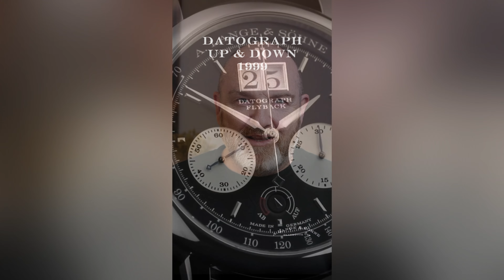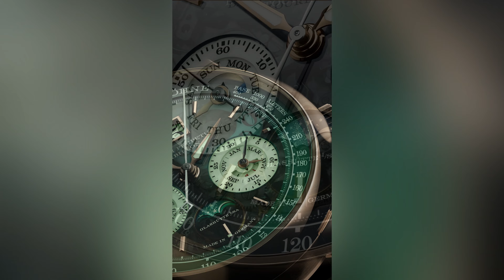Lange Datograph Up & Down Blue y Tourbillon Perpetual Lumen 2024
Un repaso en poco más de un minuto de las nuevas versiones del Lange Datograph presentadas en Watches & Wonders 2024.

X: / horas_y_minutos